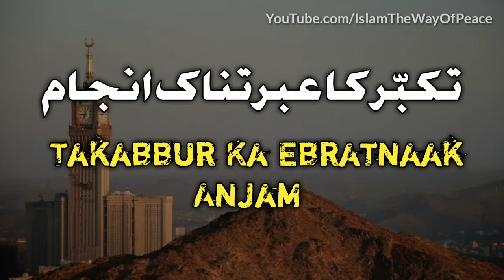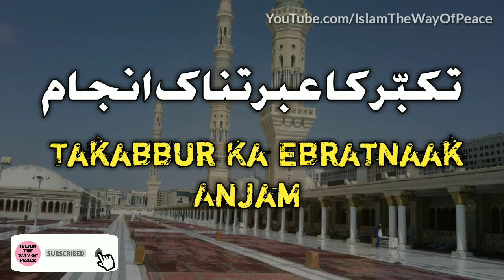Takabbur ka ebratnaak anjam | تکبر کا عبرتناک انجام | By IWP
Nasheed waqia
Takabbur ki saza
Jis ke dill mein rayi ke dane ke brabar bhi
Takabbur ka anjam
Guroor ki saza
Ghumand ki saza

Jazakallahu Khair For Watching.